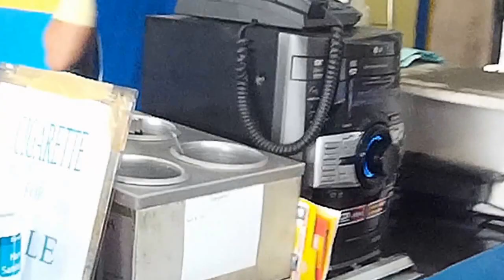Testing a new toy